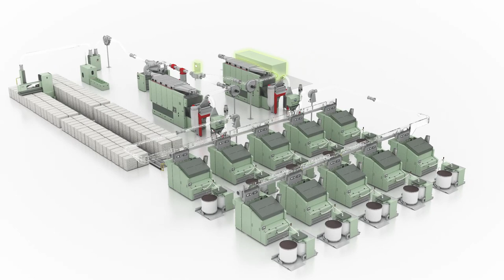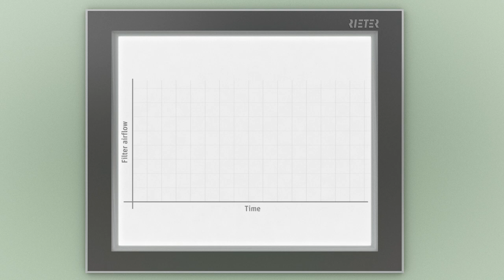Rieter Blowroom Line VARIOline ECOrized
The blowroom line VARIOline is the variable concept for optimally opening and cleaning fibers. This guarantees the highest level of yarn quality. All blowroom machinery is designed to support an impressive line production performance of up to 2 400 kilograms per hour. VARIOline consumes around 40% less energy than solutions from other providers. The intelligent solution VARIOline ECOrized further reduces the energy consumption.